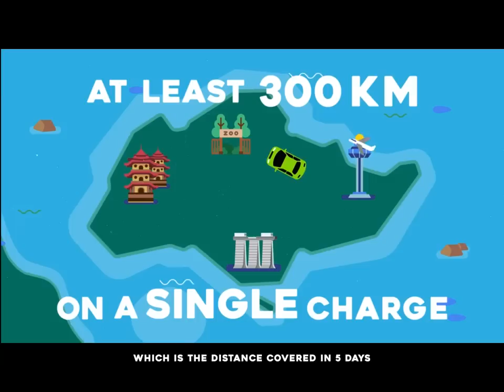Clearing The Air About Common Electric Vehicle (EV) Misconceptions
How well do you know ElectricVehicles? 🤔🚗⚡️ Watch on as we clear the air about some common EV misconceptions! 👀